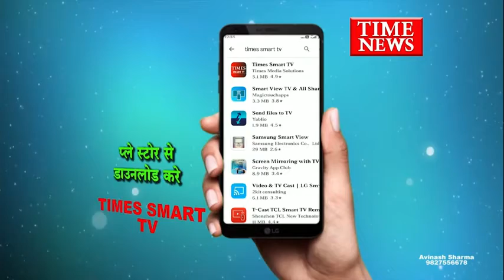श्रावण मास की पूर्णिमा से शुरू हो रहे सावन पर मंदिरों मैं विशेष पूजा पाठ करने के लिए भक्तों की भीड़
भारत देश सांस्कृतिक और धार्मिक ता के आधार की शिला पर विराजमान देश है यहां पर सभी त्यौहार बड़े ही धूमधाम और सौहार्द एकता के साथ बनाए जाते हैं इसी कड़ी में श्रावण मास की पूर्णिमा से शुरू हो रहे सावन पर मंदिरों मैं विशेष पूजा पाठ करने के लिए भक्तों का ताता नजर आया इस वर्ष श्रावण मास आयुष्मान के रूप मैं फल दायिनी नक्षत्रों के साथ भक्तों को विशेष फल प्रदान करेगा

मध्य प्रदेश के हृदय स्थल इंदौर में गुरु पूर्णिमा के अवसर पर विशेष पाठ पूजा का आयोजन मंदिरों में रखा गया है श्रावण मास की शुरुआत होने से भक्तों में काफी उत्साह नजर आ रहा है इसी कड़ी में पंडित ज्योतिष आचार्य का कहना है कि इस वर्ष श्रावण मास काफी फलदायक मास के रूप में आया है क्योंकि महामारी के बाद यह मास आयुष्मान के रूप में प्रकट हुआ है जिसके कारण महामारी के बाद अब इस वायरस को समाप्त करने के लिए काफी वरदायिनी महा के रूप में आया हुआ है इसलिए इस महा में भगवान शिव की पूजा करने से कई प्रकार के रोगों से मुक्ति मिलेगी